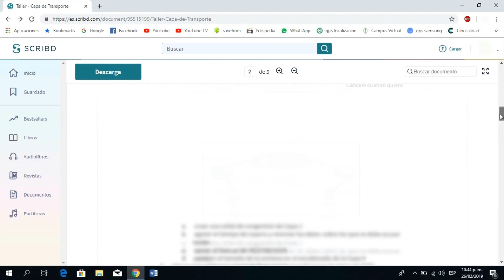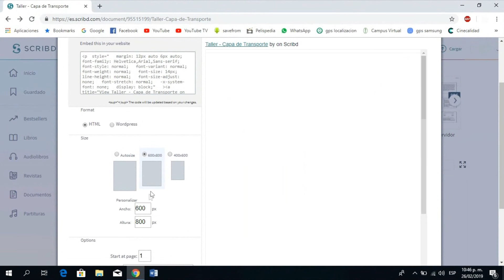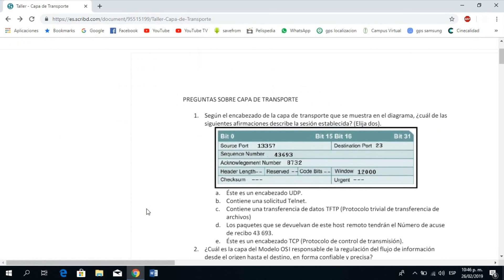Como ver documentos en Scribd gratis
Este es un truco muy sencillo con el cual podremos ver documentOs en Scribd les aclaro que este truco solo funciona con documentos PDF que esten bloqueados en esta página.

Deja en los comentarios de que quieres que sea el proximo video

Los quiero!!